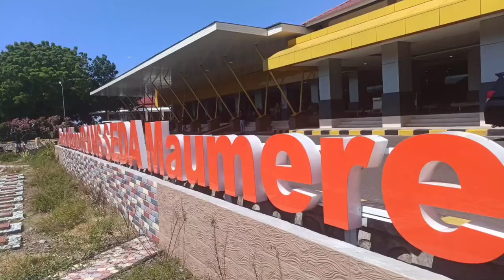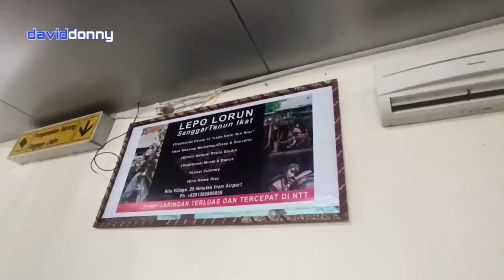Bandara Frans Seda Maumere NTT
Halo semua
Masih tentang explore NTT, kali ini kembali aku ajak teman2 virtual traveling, kali ini saya ajak ke Bandara Frans Seda Maumere NTT

Datang dan nikmati keindahan viewnya